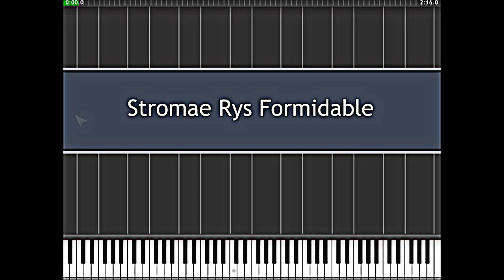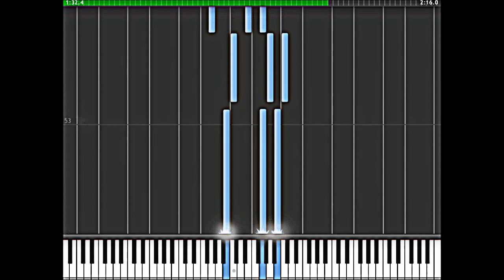How To Play - Stromae - FORMIDABLE - Piano TUTORIAL - Instrumental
a Wonderful music played by ear, tutorial begin at 1:52 Stromae - FORMIDABLE -